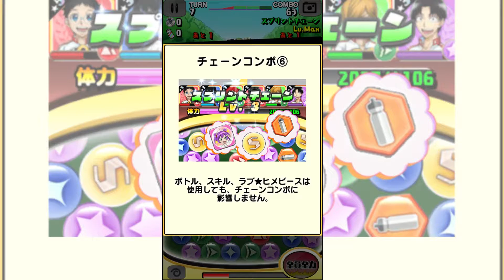Yowamushi Pedal Connect Road (JP Mobile Game) 7 Minutes Gameplay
弱虫ペダル Connect Road